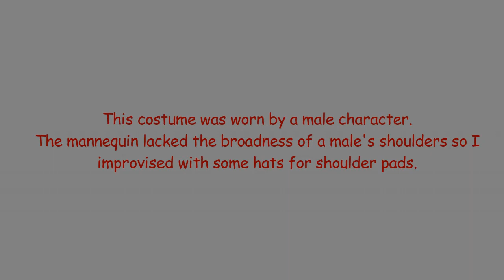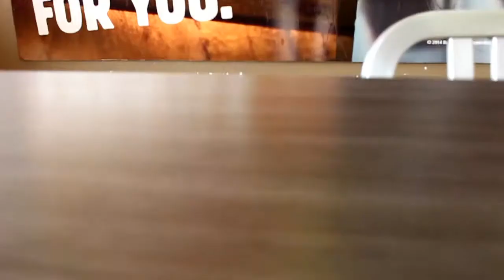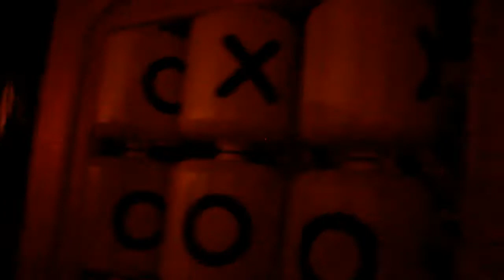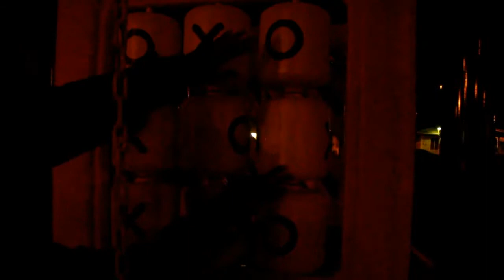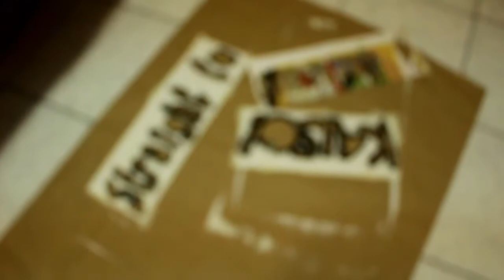CARNIVAL PROPS | COSTUME PORTFOLIO PREP VLOG|TRINIDAD & TOBAGO CARNIVAL 2018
CARNIVAL PROPS | COSTUME PORTFOLIO PREP VLOG|TRINIDAD & TOBAGO CARNIVAL 2018 | CARNIVAL|TRINIDAD & TOBAGO|LOCAL ARTIST